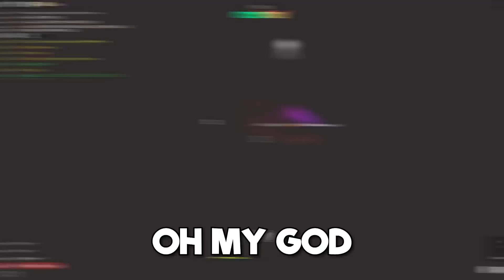TROLLING PEOPLE WITH THE CLAYMORE IN COMBAT WARRIORS!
I will be making more roblox videos in the future too.

claymore is the best utility

MERCH!

Also if we can reach 30k subscribers by the end of this year that would be amazing and help the channel alot, so if you want to help hit my dream be sure to subscribe!